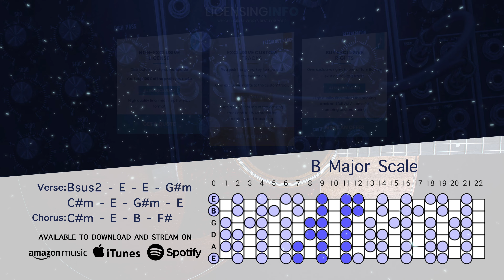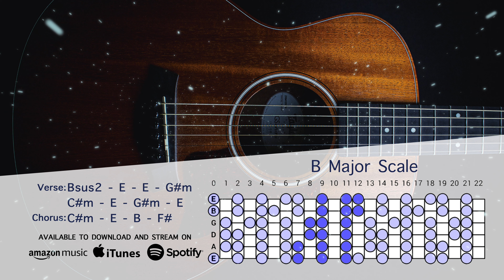Creative Acoustic Guitar Backing Track In B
B major scales work great with this acoustic backing track for guitar, singers, and jammers!